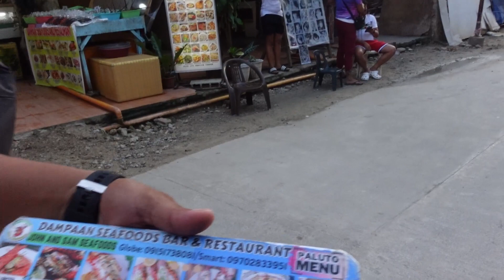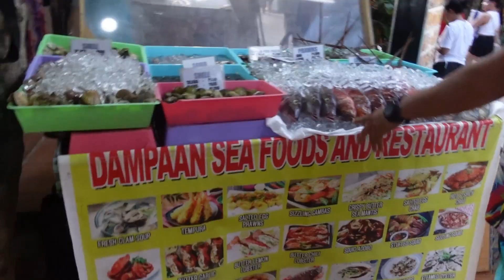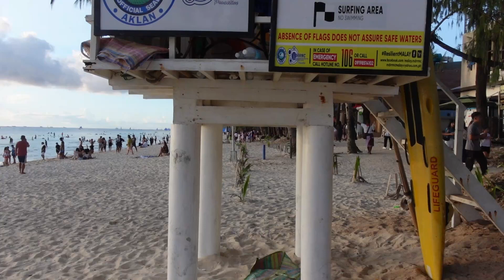Walking around Borcay near white sand beach Station 1